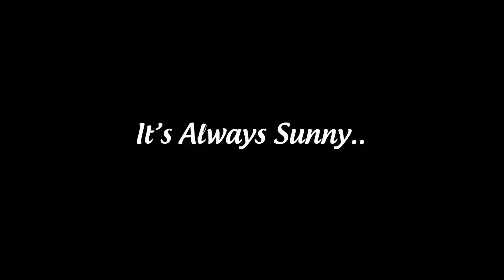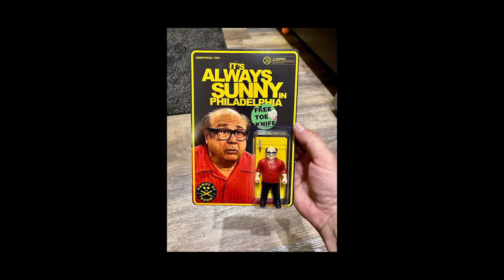Mac's Big Break—It's Always Sunny In Hell—Episode 16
Dead air!
Or... dead uhhh description.

Todays topic of discussion is Season 6 Episode 4 of Always Sunny Philly Show.

Another addition to the ongoing Cricket arc.